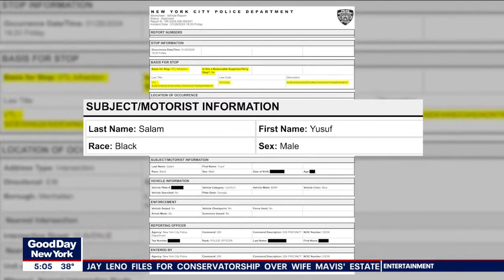City Council prepares to override Mayor Adams’ veto of ‘How Many Stops Act’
The City Council is set to vote Tuesday on whether to override Mayor Eric Adams’ veto on the controversial “How Many Stops Act.” FOX 5 NY’s Robert Moses has the details.